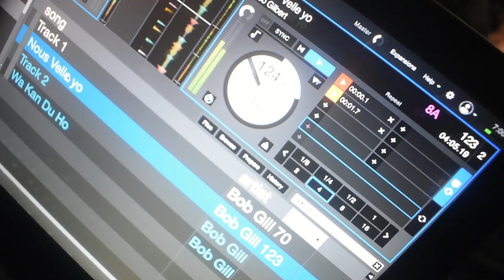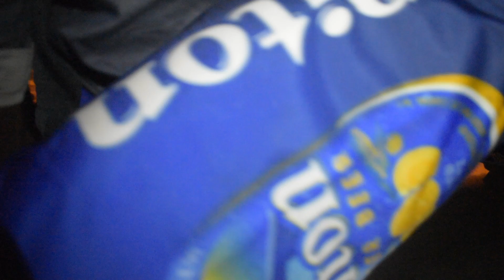AVOT SEVIS FT PATAT SHO & PITON BEER CREOLE PROMO VID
AVOT SEVIS FT SHO PATAT PROMO VID